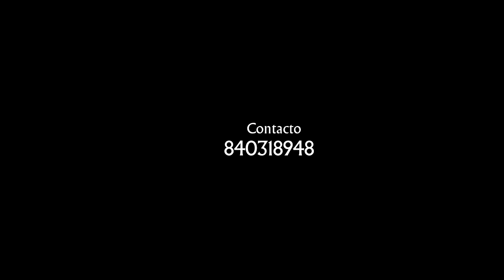Mpaha Mater -Diferente- (Oficial Video) By AP Films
Mpaha Mater -Diferente-
Prod by: 3Caras play sound